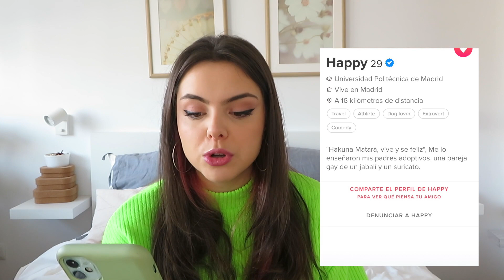LIGAR EN ESTOS TIEMPOS | BERRY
Está la cosa regulera pero ya nos vendrán loa amoríos

BESIS